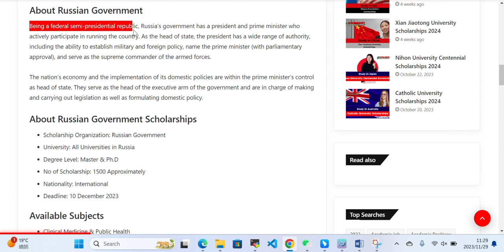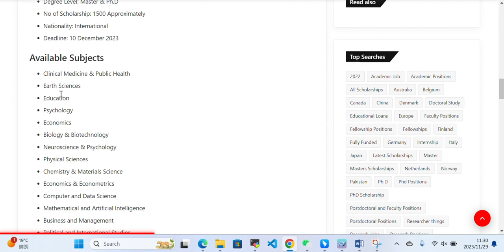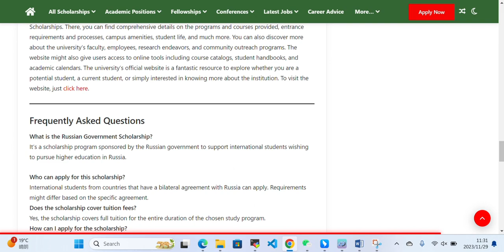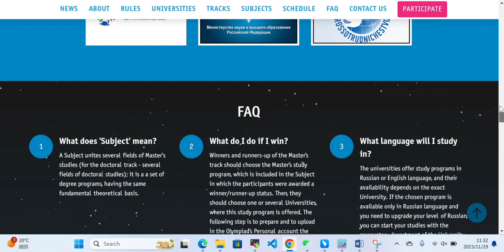How to Apply for the Open Doors: Russian Scholarship: Stepwise Procedure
🎓 Unlock Opportunities with Open Doors: Russian Scholarship! Learn How to Apply Step by Step! 🌍

🔍 Overview:

In this comprehensive guide, we dive deep into the application process for the prestigious Open Doors: Russian Scholarship. Whether you're a prospective international student or a scholar aiming to pursue higher education in Russia, this video is your ultimate resource.

📌 Key Points Covered:

🌐 Introduction to the Open Doors Scholarship Program
📚 Eligibility Criteria and Requirements
🖊️ Step-by-Step Application Process
🗓️ Important Deadlines to Remember
🎓 Tips for a Standout Application

🤔 Why Open Doors Scholarship?

The Open Doors Scholarship is a gateway to world-class education in Russia, offering opportunities for academic excellence and cultural immersion. Discover why this scholarship is a game-changer for your educational journey.

🚀 Maximize Your Chances: Pro Tips Inside!

Our expert advice and tips will help you navigate the application process smoothly. From crafting a compelling personal statement to ensuring all documents are in order, we've got you covered.

🌟 Why Russia for Higher Education?
Explore the unique advantages of studying in Russia, from top-notch universities to a rich cultural experience. Find out why Russia is becoming an increasingly popular destination for international students.